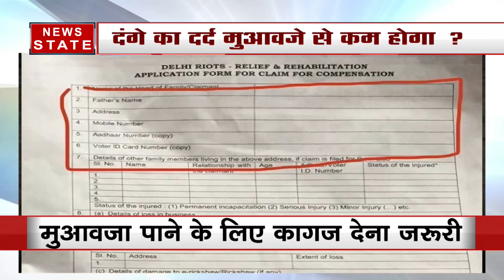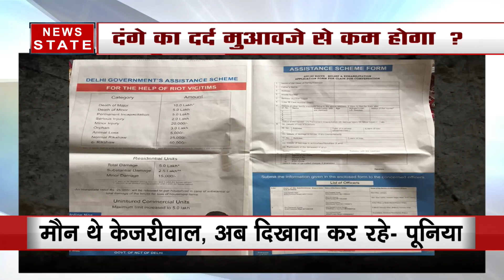Kejriwal सरकार का दंगा पीड़ितों के लिए ऐलान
Delhi violence | northeast Delhi violence | northeast Delhi clashes | northeast Delhi riots | Section 144 in northeast Delhi | CM Arvind Kejriwal | Compensation to families injured | Compensation Ad
दिल्ली सरकार ने दंगा पीड़ितों को मुआवजा देने के लिए विज्ञापन जारी किया है. इस विज्ञापन के जरिए पीड़ितों को डॉक्युमेंट्स भी दिखाने होंगे जिसके लिए फॉर्म भरने की प्रकिया शुरु हो गई है. हालांकि, दंगे दौरान कई लोगों के घर जल के राख हो गए. वहीं केजरीवाल ने कहा है कि कागज बनवाने के लिए कैंप खोले जाएंगे.

News State Apps डाउनलोड करें:
Download Android and iOS Apps for more updates: